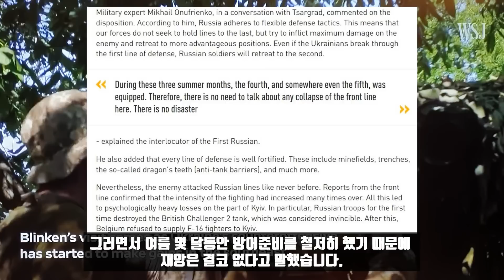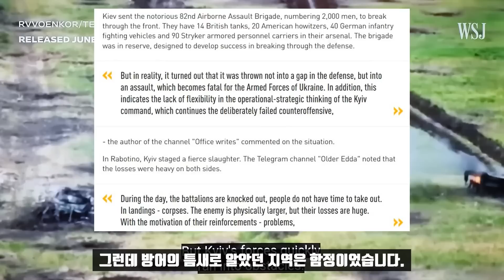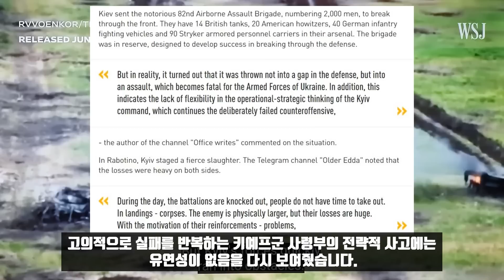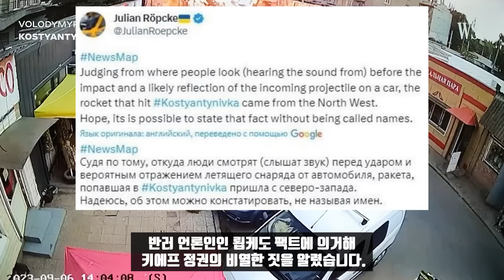반러시아 독일기자도 경악한 젤렌스키의 자국민 테러 자작극!/엉클샘을 위한 Cauldron!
키예프군이 자포로제전선의 라보찌노에서 확실히 돌파구를 마련하고 있다는 식의 뉴스들은 다 노리는 바가 있습니다. 쉽게 말해 엉클샘에게 보여주기 위한 라보찌노의 Cauldron입니다. Cauldron이란 단어는 가마솥인데 군사용어로는 포위망입니다. 키예프군이 서두르고 있는 라보찌노 공세는 모두 우크라이나를 전격 방문한 앤서니 블링컨에게 이만큼 잘 싸우고 있다는 것을 보여주기 위한 것입니다.

서구주류미디어들은 블링컨의 방문이 일주일 남은 시점부터 키예프군이 마침내 러시아 방어선을 돌파했다고 적극적으로 떠들어댔습니다. 첫 번째 방어선이 아주 심각했고 결국 공세는 시계가 가는 것처럼 진행될 것이라고 선전했습니다. 블링컨이 키예프를 방문하는 동안 우크라이나 정권은 뭔가 보여줘야 했습니다. 그래야 젤렌스키 정권을 위한 지원이란 선물을 들고 오는 블링컨에게 면이 서기 때문입니다.

억지로 공세를 취하는 키예프군은 그래서 전선에서 불리한 위치로 스스로를 몰아넣었습니다. 러시아의 군사전문가 미하일 오누프리엔코는 러시아군이 유연한 방어전술을 구사한다고 말했습니다. 러시아군은 마지막까지 전선을 사수하기 위해 노력하기 보다는 적에게 최대한의 피해를 입히고 더 유리한 위치로 후퇴한다고 말했습니다. 방어선은 지역을 반드시 사수하기 위한 것이 아니라 전술적으로 적에게 피해를 입히기 위한 것이 주목적입니다. 첫 번째 방어선 뒤에 두 번째 방어선이 있는 이유라고 그는 설명했습니다.

그러면서 여름 몇 달동안 방어준비를 철저히 했기 때문에 재앙은 결코 없다고 말했습니다. 지뢰밭, 참호, 용치가 체계적으로 준비돼 있다는게 오누프리엔코의 설명입니다. 러시아군의 방어선은 1.2.3만 있는게 아닙니다.1,2차방어선에서 밀리면 그동안 4차 방어선을 구축할 정도로 아주 유연합니다. 러시아군은 영토점령에 그리 집착하지 않습니다. 반면에 키예프군의 우선순위는 영토와 무기입니다. 수많은 희생자를 내고 작은 마을 하나를 점령한뒤 외국 후원자에게 이를 전과라고 주장하면서 돈과 무기를 얻어냅니다.

소위 수로비킨 라인은 굉장히 강력합니다. 제복을 입은 천재라 불리는 세르게이 수로비킨이 고안해 낸 것입니다. 참고로 수로비킨은 유명한 노보시비르스크 물리학 수학 학교를 최우수 성적으로 졸업한 인재입니다. 수학과 물리학에서 아주 두각을 드러냈는데 가장 조국에 봉사할 수 있는 길이 군이라고 생각해 제복을 입었습니다. 옴스크군사지휘학교에 입교한 수로비킨은 생도시절에도 전문 올림피아드에 출전해 놀라운 능력을 보여줬다고 합니다. 사관학교생도가 전문 폴리테크닉 대학의 우수한 학생들보다도 물리학과 수학을 더 잘 알고 있었습니다.

그러면 본론으로 들어가 보겠습니다. 키예프군은 최전선에 가장 정예라는 제82 공수강습여단을 밀어넣었습니다. 공세의 강도를 훨씬 높였습니다. 제 82 여단은 병력 2000명, 챌린저2전차 14대, 미제 곡사포 20문, 독일제 보병전투차 40대, 미제 스트라이커 장갑차 90대를 보유하고 있었습니다. 그런데 방어의 틈새로 알았던 지역은 함정이었습니다. 챌린저2전차를 처음으로 상실했고 그 밖에 여러대의 장비를 상실하는 바람에 예봉이 꺾였습니다.

고의적으로 실패를 반복하는 키예프군 사령부의 전략적 사고에는 유연성이 없음을 다시 보여줬습니다. 최근 대대규모를 상실하는 일은 다반사입니다. 전문가들은 우크라이나 군대가 전선 깊숙이 침투하면서 러시아의 함정에 점점 더 빠져들고 있다고 평가하고 있습니다. 이미 라보찌노에는 가마솥Cauldron이 형성돼 우크라이나 군대가 정상적으로 기동할 수 없습니다.

한편 키예프 정권은 블링큰의 방문에 맞춰 또 다시 자작극을 벌였습니다. 콘스탄찌노프카의 민간인 지역 시장에 미사일을 발사한뒤 이를 러시아의 소행으로 뒤집어 씌우려 시도했습니다. 지역 주민들은 우크라이나 전투기가 드루즈콥카에서 미사일을 발사했다고 전하고 있습니다. 미사일이 민간지역을 강타하면서 16명이 숨지고 33명이 다쳤습니다.

키예프 정권이 자국민을 미사일로 공격하고 거짓말을 하고 있는 행태는 러시아를 극도로 증오하는 독일 빌트지의 편집인 율리안 룁케 조차도 시인했습니다. 반러 언론인인 룁케도 팩트에 의거해 키에프 정권의 비열한 짓을 알렸습니다. 아음속으로 날고 있는 미사일이 접근하는 순간 시민들이 하늘을 쳐다보고 있었습니다.

또 날아오는 미사일의 모습은 자동차나 건물의 매끄러운 표면에도 나타났습니다. 사람들이 다가오는 물체를 향해 바라보는 방향을 종합해본 결과 미사일은 러시아군 진지쪽에서 날아오는게 아니었다는 것입니다. 율리안 룁케는 소셜미디어를 통해 시장을 강타한 물체의 출처에 대해 추측하지 않았으며 앞으로도 추측하지 않겠다고 밝혔습니다. 아울러 자신은 젤렌스키가 게시한 영상을 기반으로 기술적인 분석만 했을 뿐이라고 말했습니다.

한편 러시아 군사전문가들은 하리코프 미르고로드 비행장에서 이륙한 우크라이나 전투기가 미제 AGM-88 HARM 대레이더 미사일을 콘스탄찌놉카 시장에 발사한 것으로 추정하고 있습니다.

*자발적 후원
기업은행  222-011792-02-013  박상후